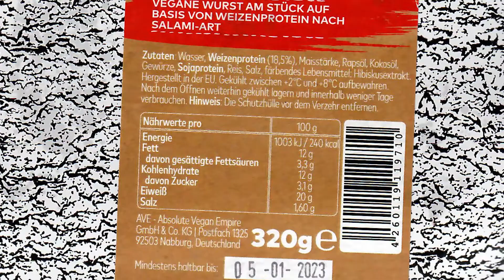Produkttest: Vantastic Foods® Italian Veyona Sakanu.Art (Wurstersatz, vegan) | SY-00060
WERBUNG ist nicht auszuschließen!

Willkommen bei unserem neunundfünfzigstem Produkttestvideo!

00:00:00 wir stellen vor: Vantastic Foods® Italian Veyona Sakanu.Art
00:00:13 bunte Bilder und Titel
00:00:31 erste Blicke
00:01:41 die Verpackung seitlich
00:03:13 etwas vorbereitetes
00:07:59 die Verpackung vorne
00:08:22 das Braten
00:08:36 die Verpackung hinten
00:10:36 bis später bis dann
00:11:13 vor und zurück

die Schmatzer aus Neulengbach verwenden dieses Videoproduktionsmaterial:
Caonon Legria HF R88
Caonon Legria HF R86
Canon XF 300 Canon Legria HF R506